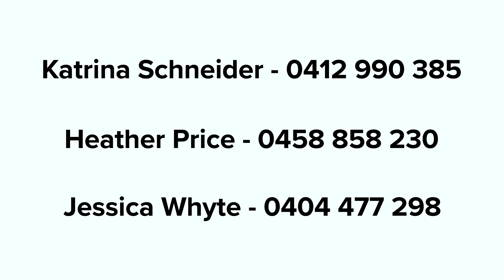Property Tour | 5 Danker Street, Norman Gardens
🤔 Like to know more? Call Katrina Schneider at 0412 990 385 or Heather Price at 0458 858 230!